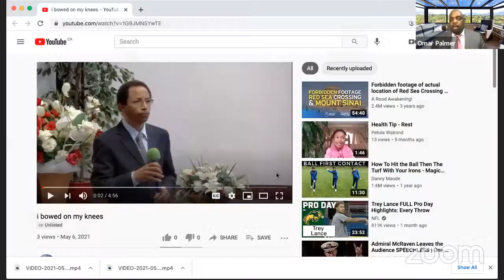Celebration of Life of Cuthbert Adamson